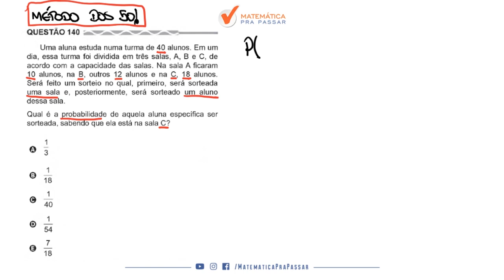Matemática para ENEM |Dica 107| Probabilidade como você nunca viu